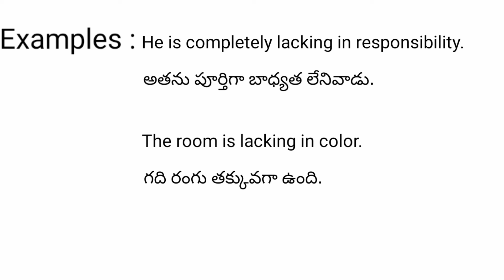Lacking meaning in telugu with examples | lacking తెలుగు లో అర్థం